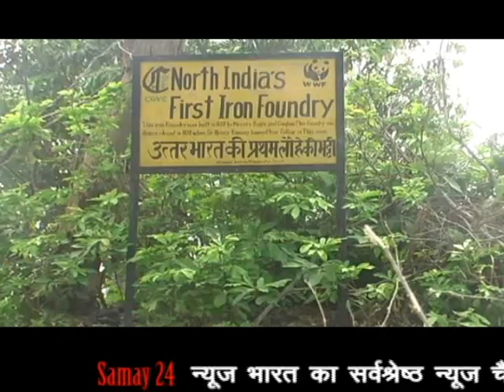विरासत बनकर रह गई उत्तर भारत की पहली आयरन भट्टी | कालाढूंगी | रिपोर्ट - ललित मोहन बधानी